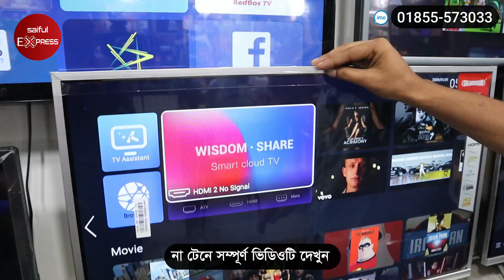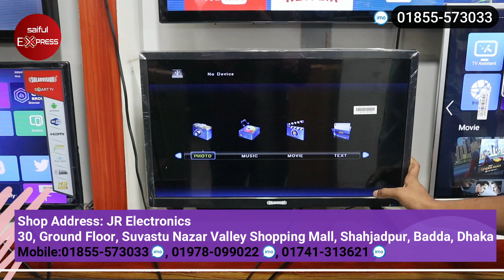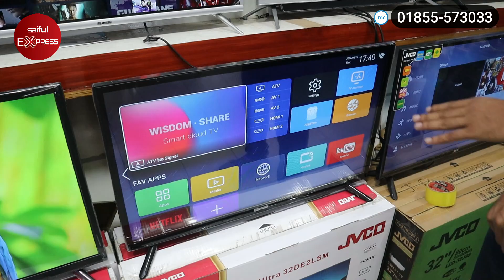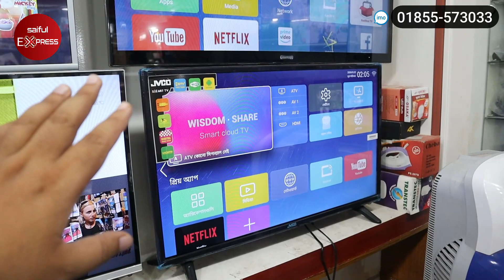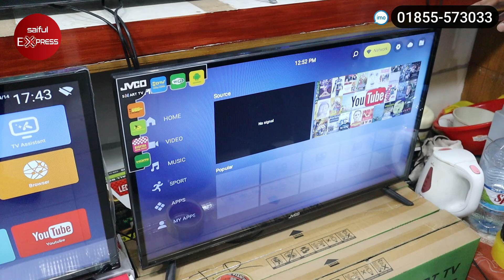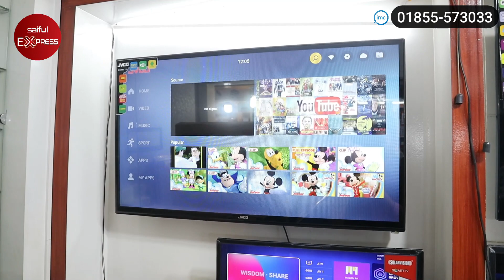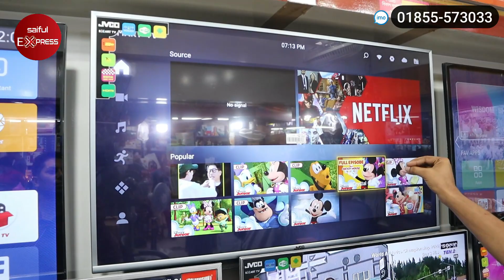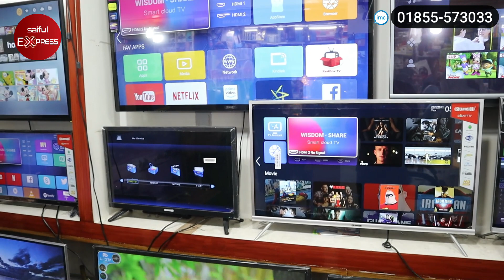বিশ্বকাপ উপলক্ষে 🔥১০,৪০০ টাকায় ৩২ ইঞ্চি স্মার্ট টিভি🔥 | JVCO Smart Tv Price 2022/smart tv price 2022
Shop Address: JR Electronics
30, Ground Floor, Suvastu Nazar Valley Shopping Mall, Shahjadpur, Badda, Dhaka